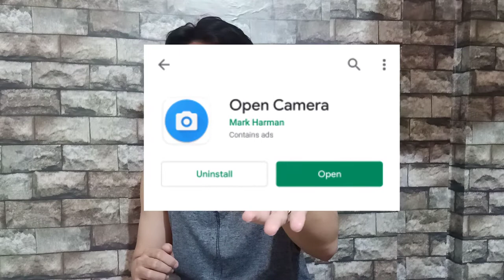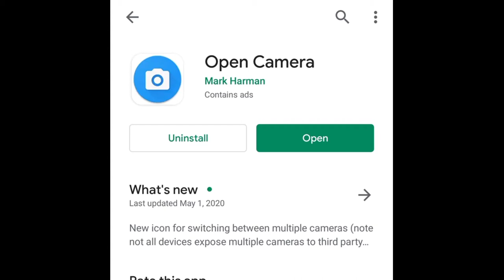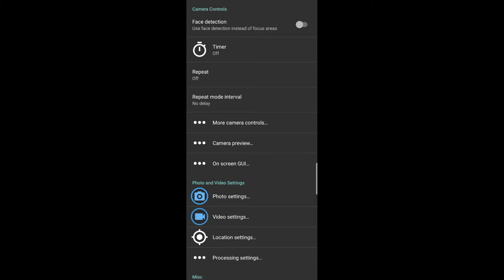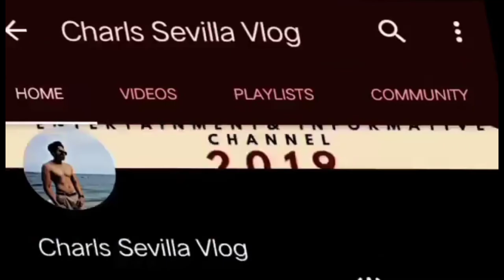Affordable Lapel Vlogging Mic/ How to use Open Camera App 2020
Affordable Microphone Lapel from Shopee and How to Use "Open Camera App"

Hey guy's sana nakatulong itong review na ito about sa Affordable Microphone Lapel and How to Use Open Camera App.

Shopee Store Name: islands.ph
Price: Php 88

Note: This microphone uses the CTIA standard (commonly known as the American standard). If your mobile phone is the OMTP standard (commonly known as the national standard), it is recommended to use an adapter to ensure normal use.

Affordable Microphone Lapel
Lapel Mic from Shopee
3.5mm Jack Microphone Tie clip-on Lapel Mic
Shopee Lapel
How to use Open Camera App
Open Camera App for Microphone Lapel
Laple Mic Open Camera App